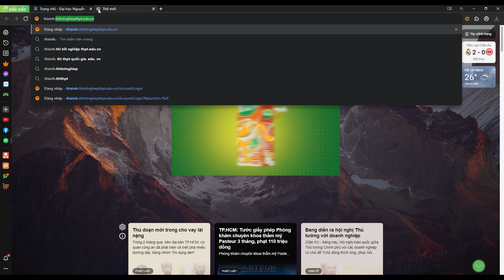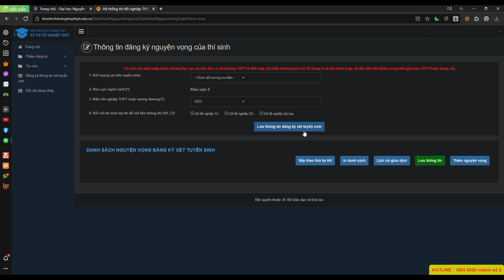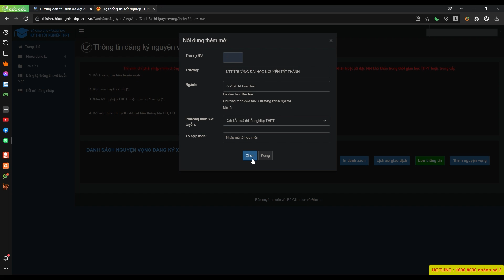NTTU - Hướng dẫn đăng ký chọn nguyện vọng thông minh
Các bạn 2k4 đã “nhắm” được ngành học, trường học nào phù hợp với khả năng của mình nhất chưa vậy nhỉ? 😍

Nếu chưa tìm được ngành học nào ưng ý, các bạn có thể tham khảo các ngành học và mức điểm xét tuyển của các ngành bậc Đại học tại trường ĐH Nguyễn Tất Thành tại link dưới đây nhé ⬇⬇⬇.

💁‍♀️💁‍♂️ Nếu như bạn muốn gửi gắm thanh xuân của mình tại trường Đại học Nguyễn Tất Thành thì nhớ bấm Nguyện vọng 1 để được trúng tuyển và nhận ngay những suất học bổng có giá trị.
Chúc các bạn trúng tuyển ứng với ngành học mà mình mong muốn ^^